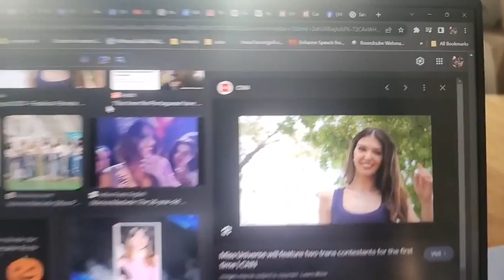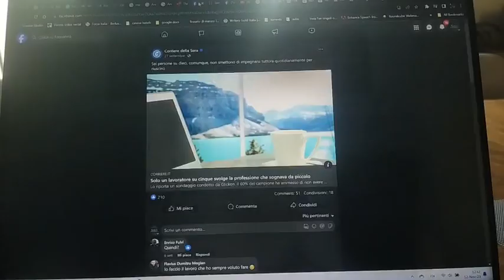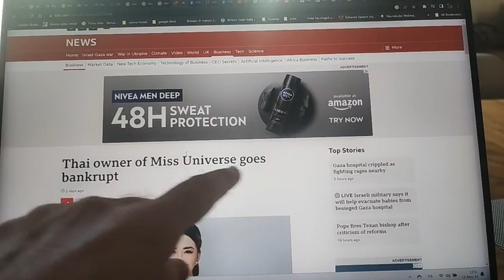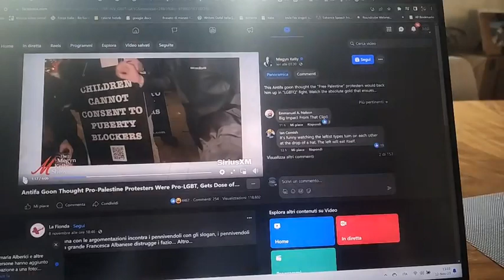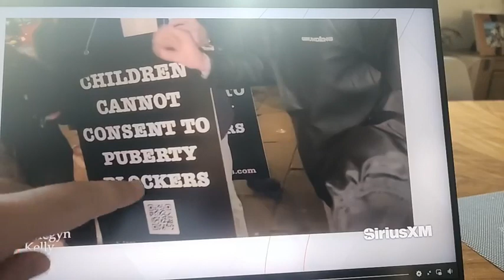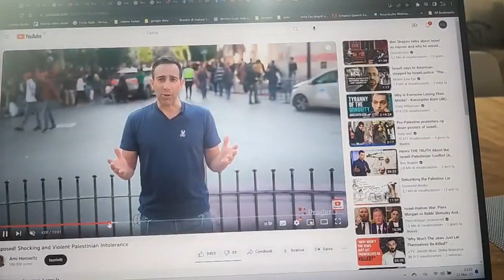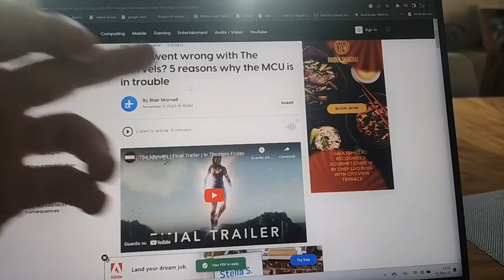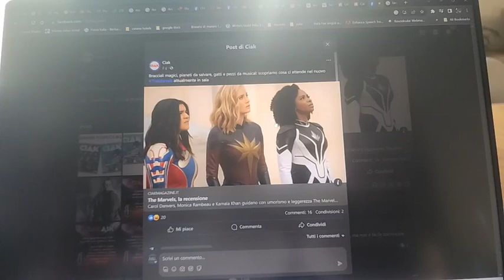Diretta fiume con tempesta di notizie gioia!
Diretta su un sacco di argomenti!